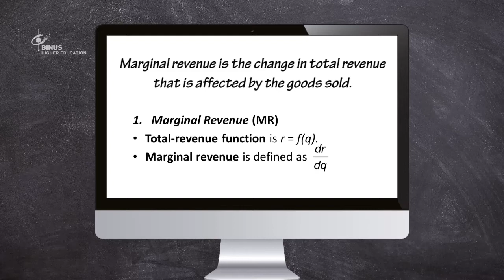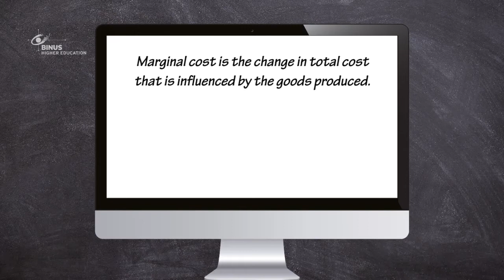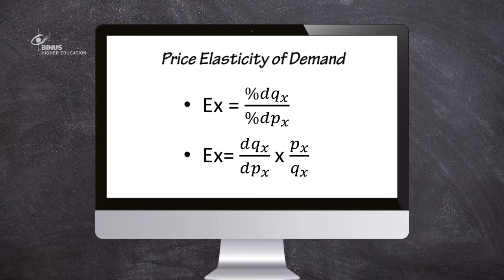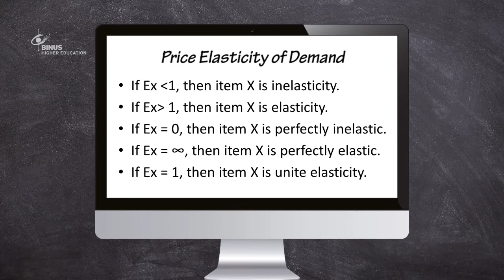[BMA05A-EN] Differentiation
Credit title:

Subject Matter Expert: Rini Kurnia Sari, S.E., M.E.